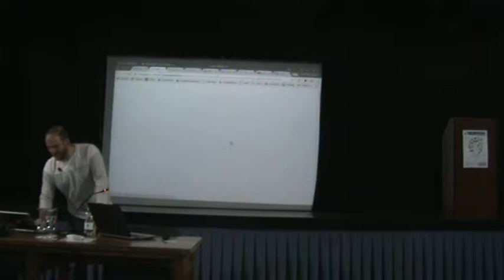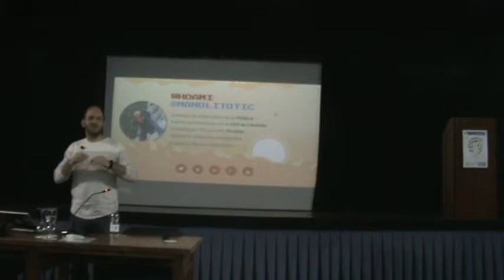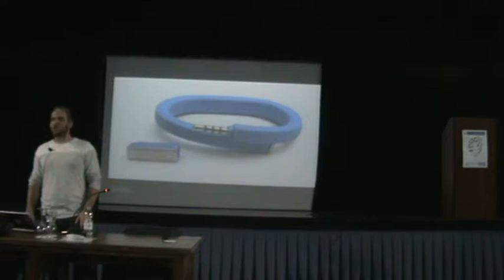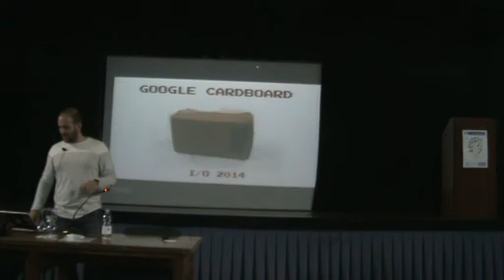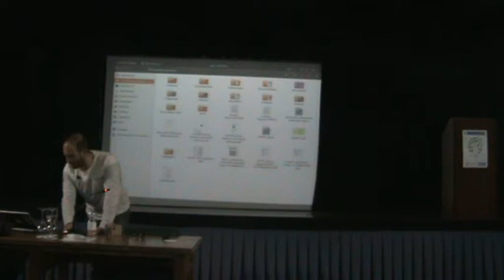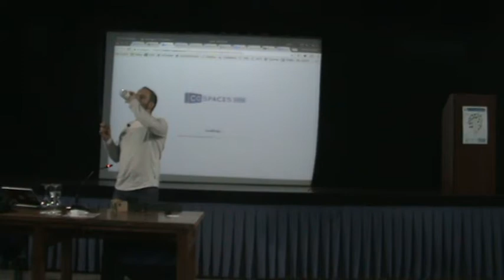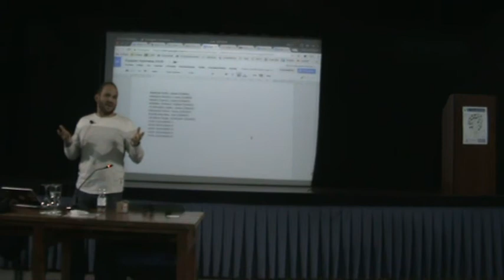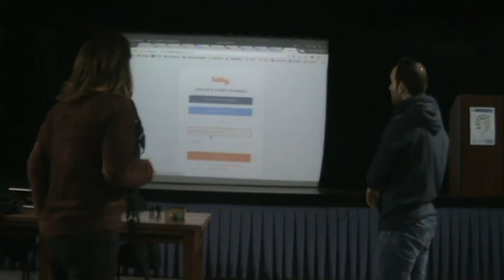Producción de Realidad Virtual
Taller introductorio al uso de CoSpaces, una herramienta web que permite de forma sencilla y directa producir escenas inmersivas e interactivas, usar modelos 3D predefinidos o incorporar los propios y pudiendo programar los eventos con un lenguaje de bloques o directamente con código.
Ponente: Profesor de Informática y Asesor CEP de Córdoba) - @manolitotic